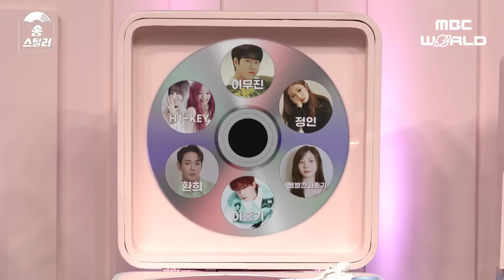[ENG/JPN] LEE HONG GI's Fiery Stage With A Legendary Song After Losing😲